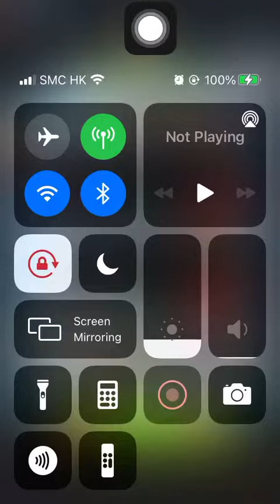Special Missions 3 20230415 Aggretsuko : Short timer Strikes Back! 烈子 Puzzle Gameplay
Kabae’s Husband